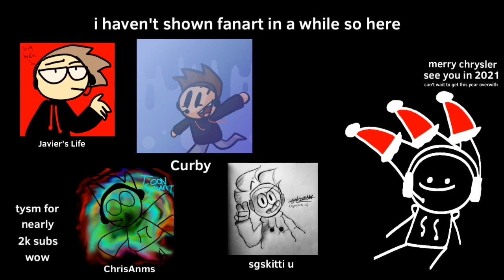ALL I WANT FOR CHRISTMAS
all i want for christmas is youuuuuuuuu